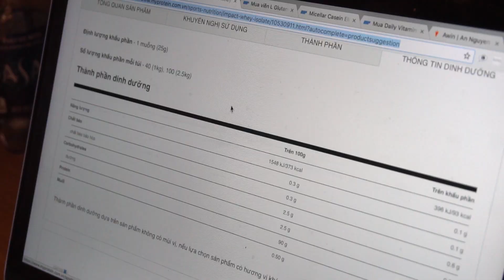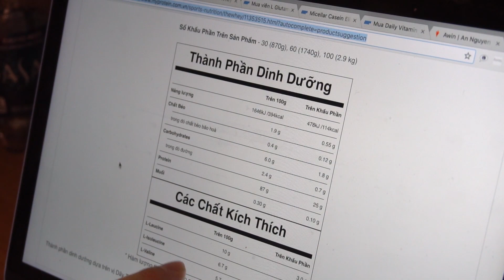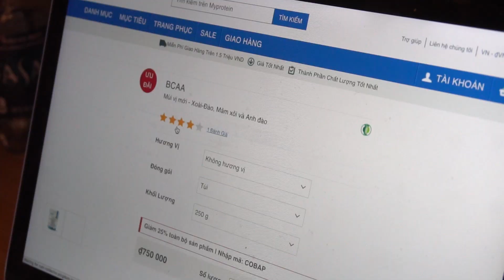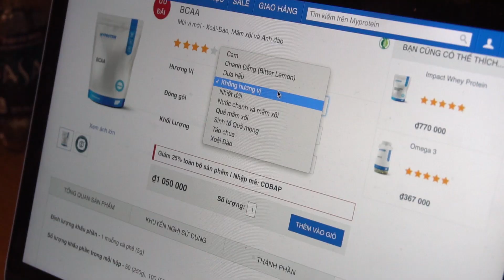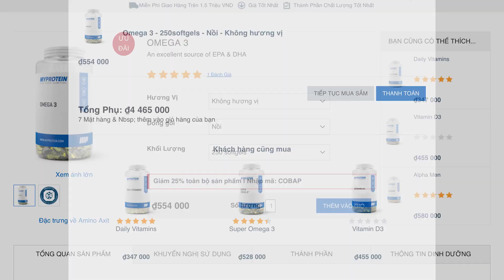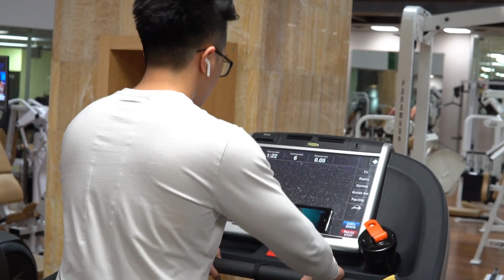Ngày 9|THỰC PHẨM BỔ SUNG dành cho GIẢM MỠ| Ngực & TAY SAU| 12 Tuần Giảm Mỡ | An Nguyen Fitness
[12 TUẦN GIẢM MỠ] [NGÀY 9]
[THỰC PHẨM BỔ SUNG DÀNH CHO GIẢM MỠ] [NGỰC] [TAY SAU]

Timeline:
- Ăn chinsu được hăm: 1:14
- Giới thiệu về TPBS: 2:41 - 12:30
- Các bài tập: 12:35

Hôm nay An sẽ hướng dẫn mọi người nên mua những thực phẩm bổ sung gì cho chế độ GIẢMMỠ 🔥🔥 List mình sẽ để dưới đây kèm link còn mọi người vào VIDEO để xem hướng dẫn nháaaa.

Còn buổi tập NGỰC và TAYSAU thì khỏi bàn đi💪💪 Nếu bạn đã tập Chân ngày hôm qua theo lịch của mình thì mình chắc chắn rằng bạn sẽ nghiện luôn cách tập hôm nay thôi. Cứ tin ở mình💪💪

Group 12 TUẦN GIẢM MỠ để có thoải mái chia sẻ những tâm sự, những hình ảnh tiến bộ hay những băn khoăn của bản thân trong group này nhé 👇👇

💪Code giảm giá 30%: ANF30

Tầng 2, Sapphire Palace, 4 Chính Kinh, Thượng Đình, Thanh Xuân , Hà Nội